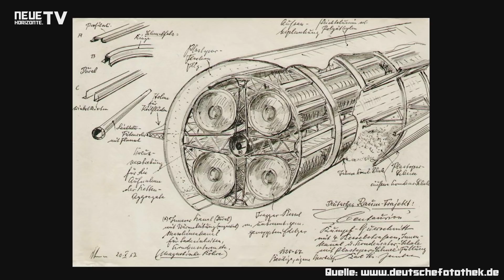Genies in der Psychiatrie? Der Fall Karl Hans Janke - Dr. Peter Grampp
40 Jahre war das Genie Karl Hans Janke in der Psychiatrie Hubertusburg, Wermsdorf, mit der Diagnose „Wahnhaftes Erfinden“, weil er sich in den Anfangsjahren der DDR mit einem Plakat über die ausbleibende Zuteilung von Materialien zum Bau von Kinderspielzeug beschwert hatte. In seinen Erfindungen nahm er vieles vorweg, was heute „normal“ ist und zu unserem Alltag gehört, wie der Beamer oder elektronische Navigationssysteme, für letzteres wurde ihm damals ein Patent verliehen.

Es ist das Verdienst des jetzigen Chefarztes der Klinik, Dr. Peter Grampp, das Leben und die Erfindungen von Janke endlich einer Würdigung zuzuführen, die diesem Genie gebührt. Zwar wurden seine komplexen Skizzen und Entwürfe, die auf einem Dachboden der Klinik deponiert worden waren, im Bereich der Kunst gewürdigt, nicht aber seine Erfindungen als solche, die u.a. Raumfahrzeuge, sog. „Trajekte“ beinhaltete, die mit freier Energie betrieben werden sollten. Dr. Grampp ist es zu verdanken, daß 3Sat diesem verkannten Genie eine ganze Sendung widmete und zu einem gewissen Grad seine Rehabilitierung einleitete

Mittlerweile gibt es in Wermsdorf eine kleine Ausstellung mit Jankes Werken die u.a. von Patienten der Klinik betreut wird.

Im Gespräch mit Götz Wittneben zeigt Dr. Peter Grampp auf, daß es mittlerweile in der Psychiatrie hoffnungsvolle Ansätze gibt, die einen Patienten in seiner Ganzheit wahrnehmen wollen, statt ihn auf eine Diagnose zu reduzieren.